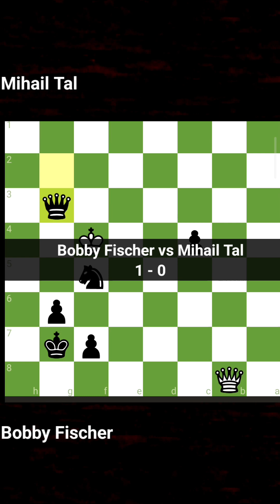Bobby Fischer Vs Mihail Tal Candidates Tournament Match 1961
Bobby Fischer Vs Mihail Tal Candidates Tournament Match